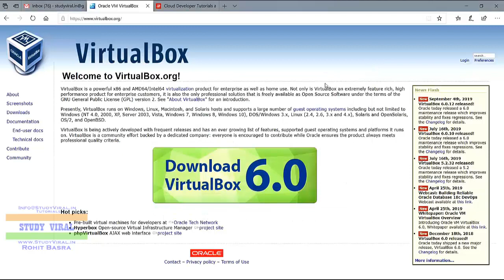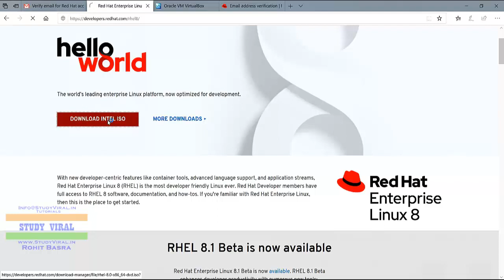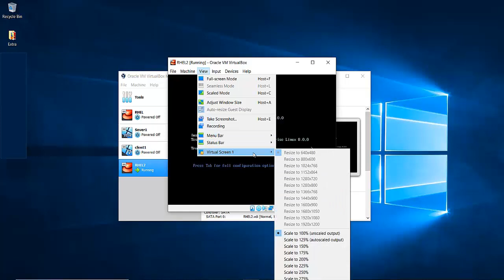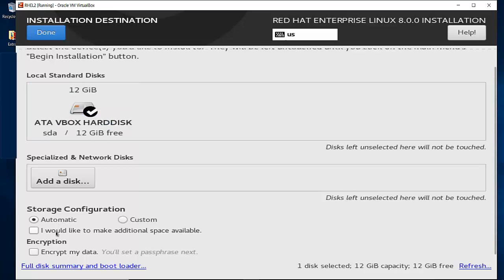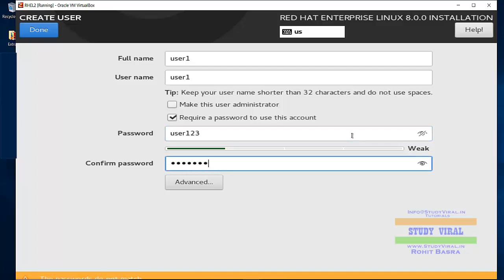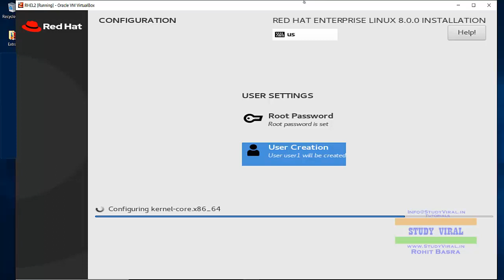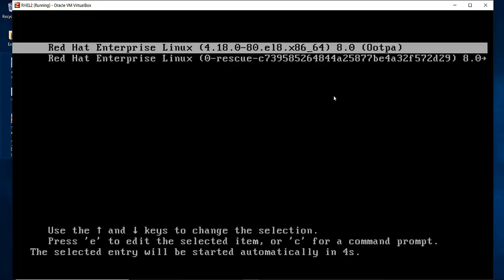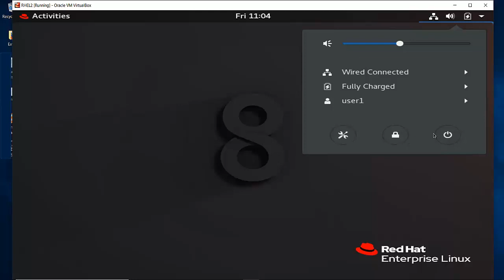How to Install Redhat Enterprise Linux 8.0 (RHEL 8) on Virtual Box 6.0 - StudyViral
In this video you can learn how to install Linux Red Hat 8 or RHEL 8 on Oracle Virtual Box with simple steps.

 Or